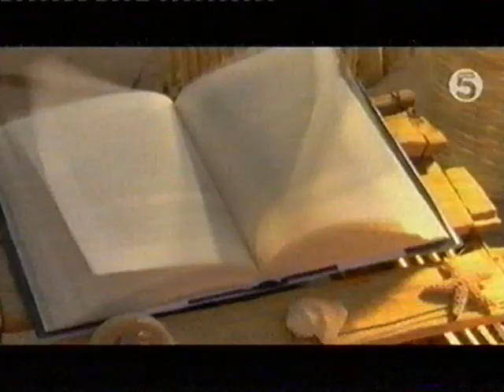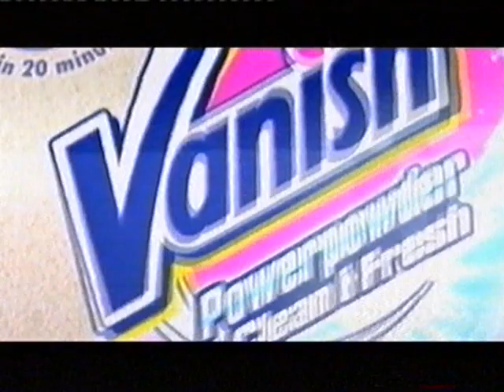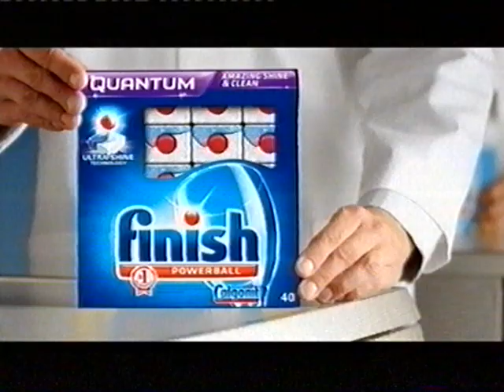STORY5 2013 Folytassa Angliában! előtti reklámok